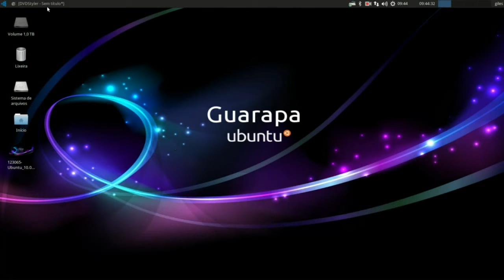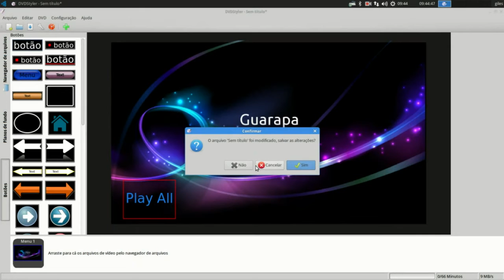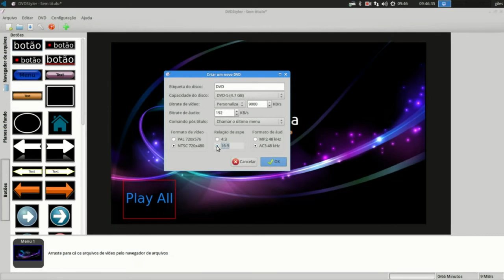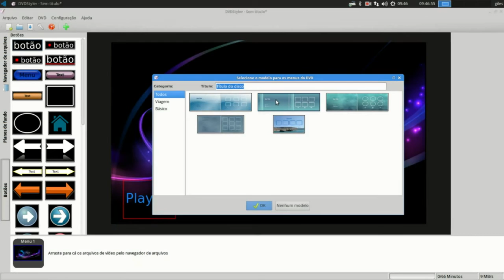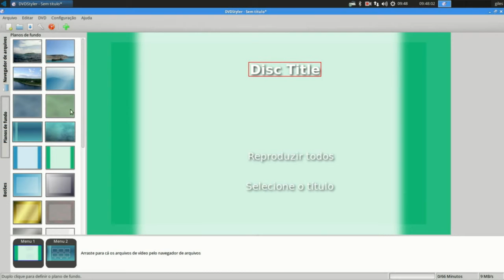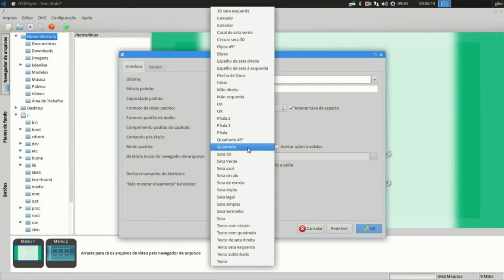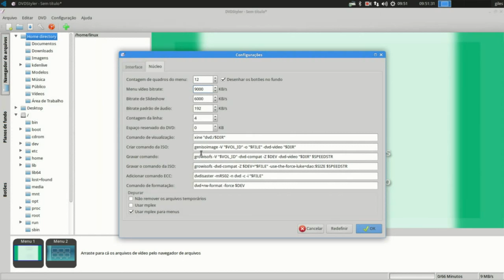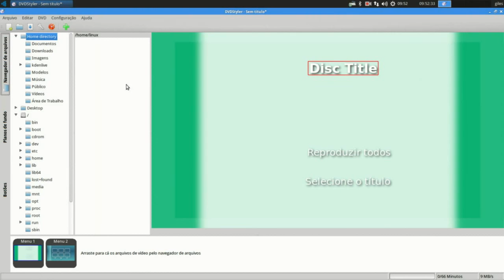Curso de Linux Ubuntu - Video aula DVD Styler 01 - introdução